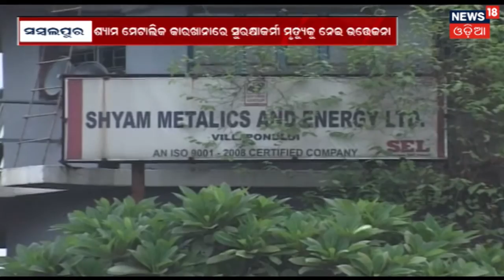Jogesh Singh Will Continue As Member Of Odisha Assembly | BIG BREAKING NEWS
In a major relief for Congress MLA Jogesh Kumar Singh, the Supreme Court on Tuesday issued a stay order on Orissa High Court’s decision to disqualify his candidature.